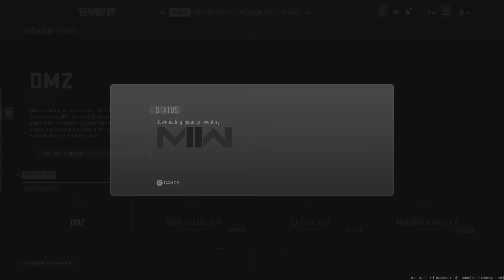Call of Duty: Modern Warfare II_20230930032649